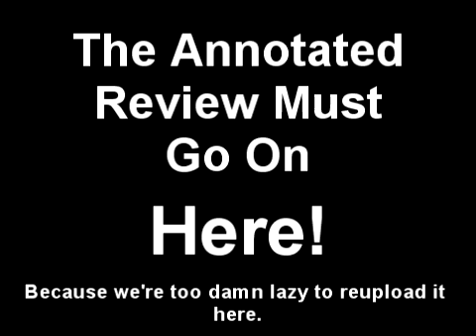The Annotated Review Must Go On Redirectory